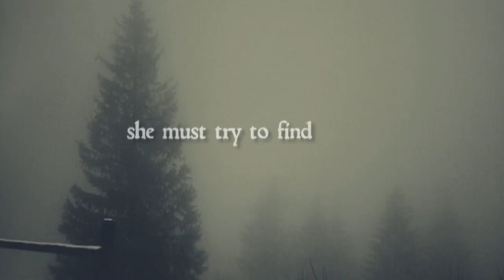MAY+B+HD.mov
Book trailer for May B., a historical verse novel by Caroline Starr Rose, releasing January 10, 2012 from Random House Children's Books.